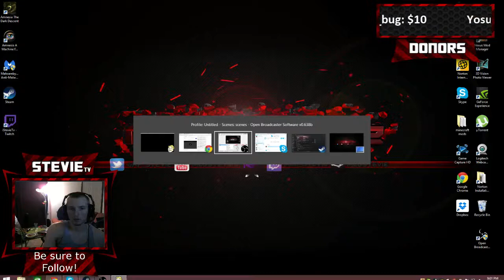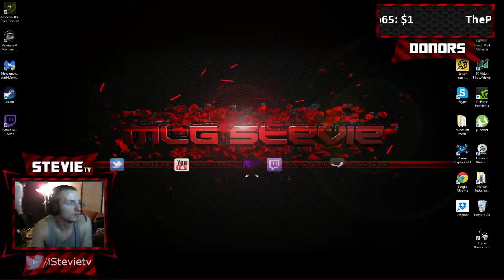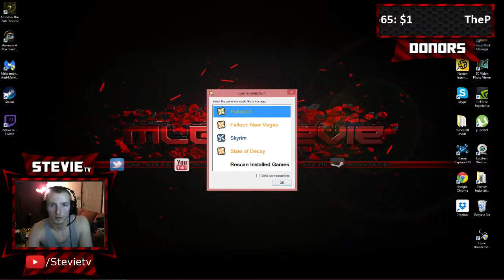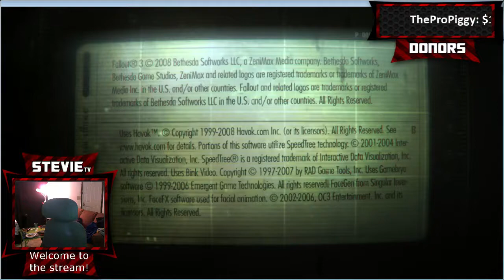episode 1 - 7 / 11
FALLOUT PERFECT PLAY GOOD KARMA!